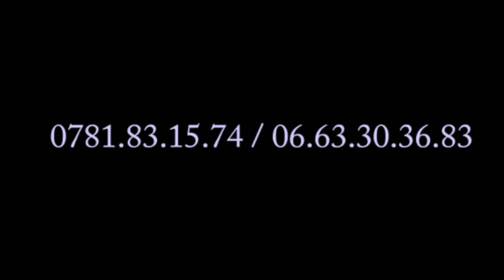CHAKA KONGO ti lelo aza na morgue, nani a lié mbongo y’a matanga? et ba musiciens ba sundoli ye.